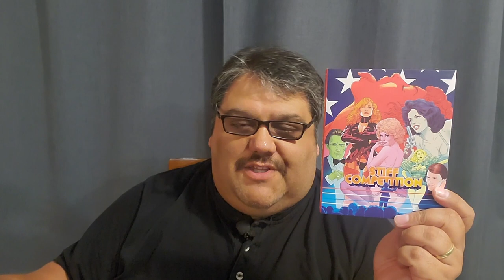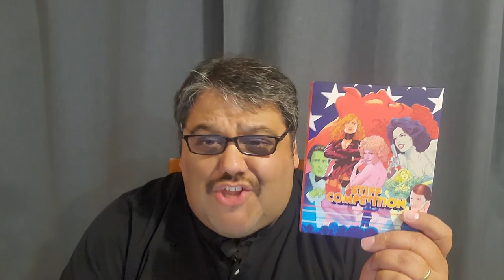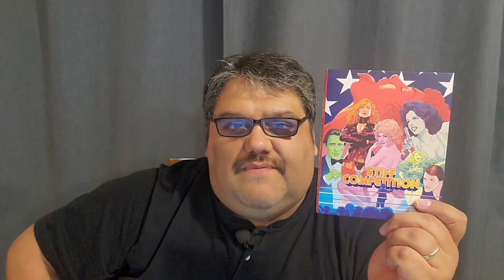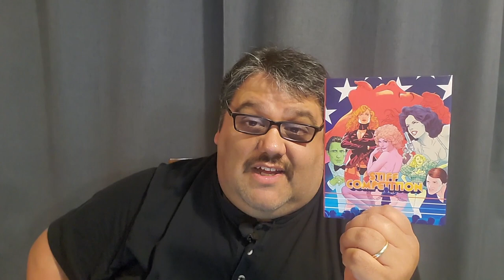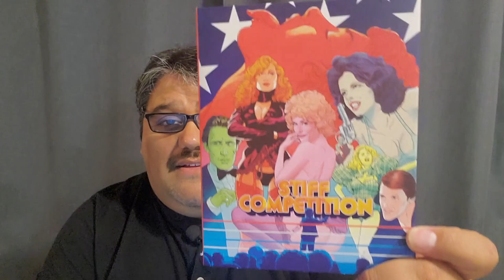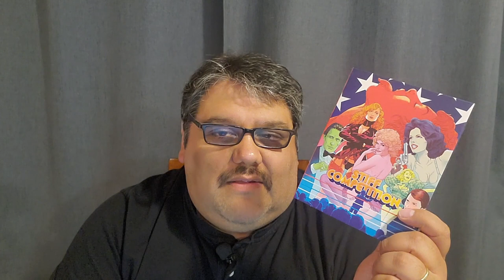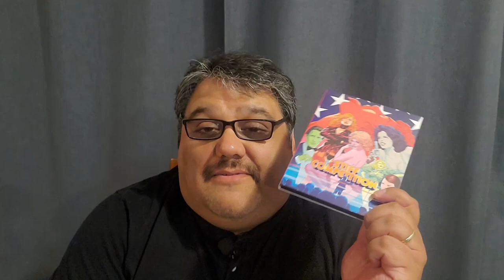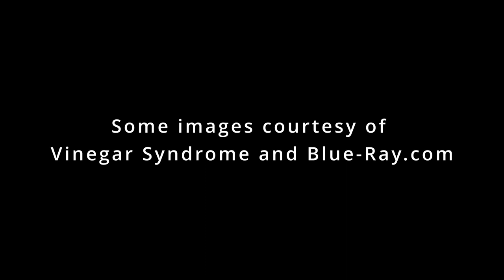TODAY'S AWESOME BLU-RAY PURCHASE... AFTER DARK: Stiff Competition (1984)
I decided to do a little something different this time around.  That being taking a look at a new adult title release from Vinegar Syndrome, Stiff Competition. I not only discuss the film, but I also talk about my thoughts on the Golden Age of Porn and why I really enjoy that era.

Also, this is my first time using a lapel mic, so I apologize for some of the rustling noise.  I'm learning as I go.

I enjoyed talking about this film, and it may be something I come back to again. I like the idea of talking about some of these older, classic films from a bygone era.  It's a nice sexy, trip down memory lane.  We'll see what happens.  I hope you enjoy.

Below is the link from Vinegar Syndrome if you want to purchase this title: